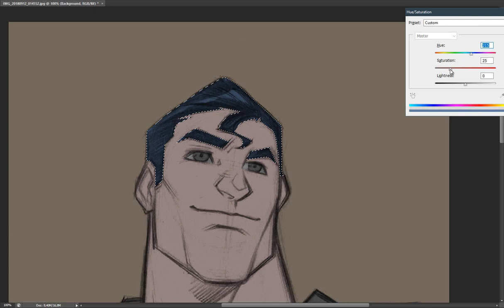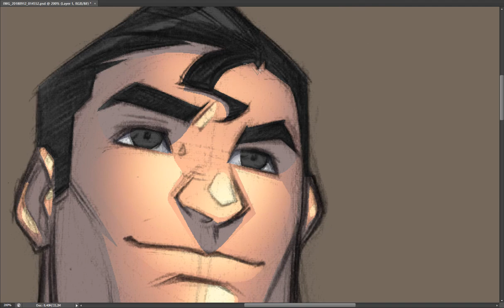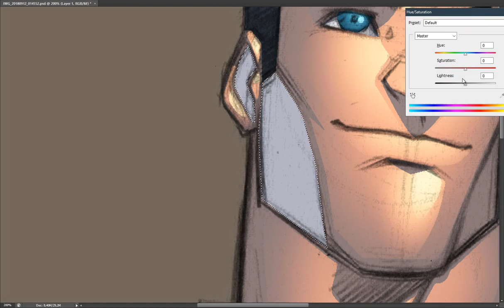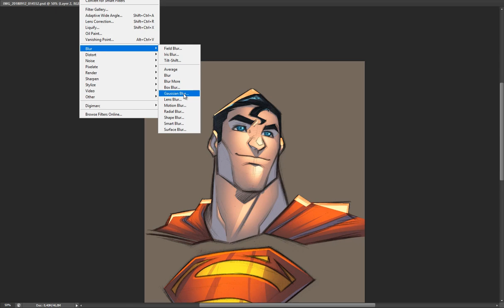Superman by Pedro Delgado colors - Timelapse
Old video originally published in my IG, now for you all here in my channel. Timelapse of my process coloring a Superman sketch by Pedro Delgado